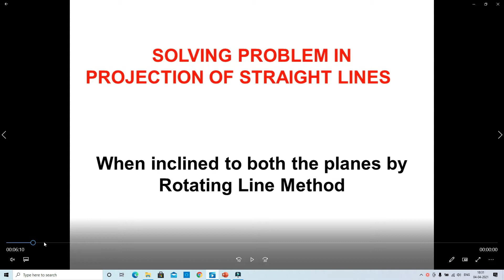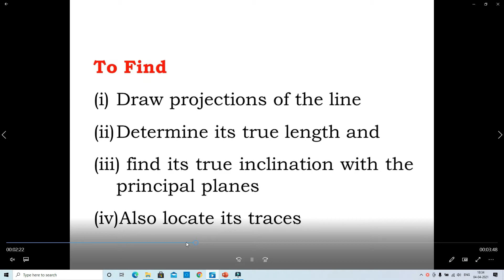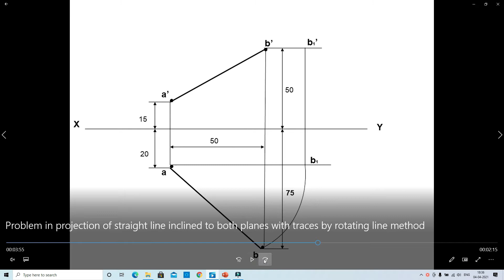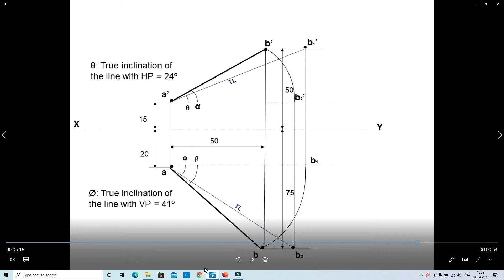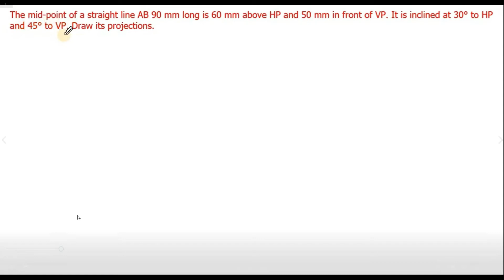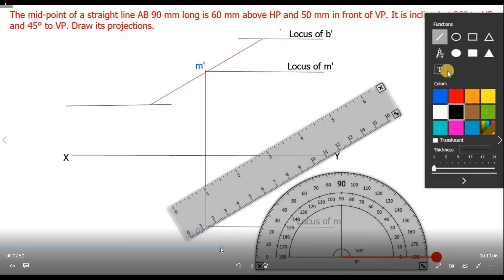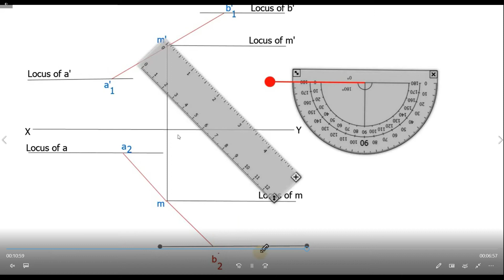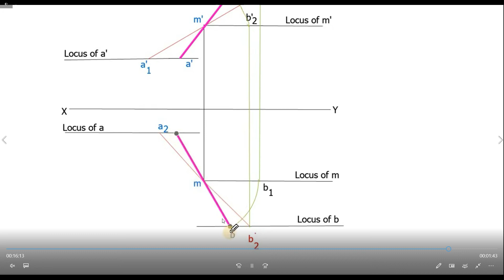Line Inclined To Both HP and VP, Rotating line Method, Mid-Point method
In this video you learn how to draw line inclined to both plane, rotating line method and mid-point method